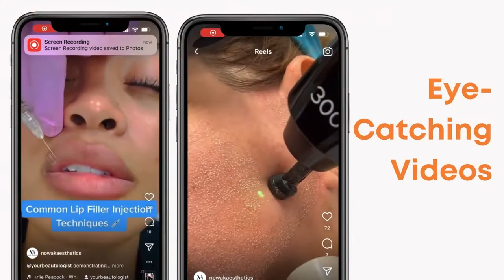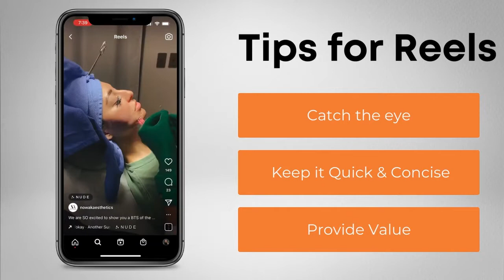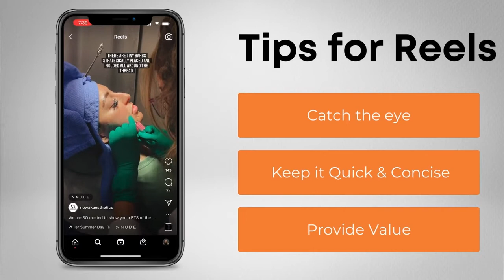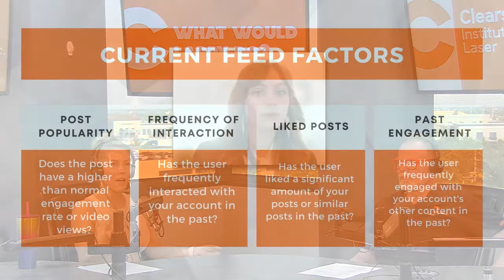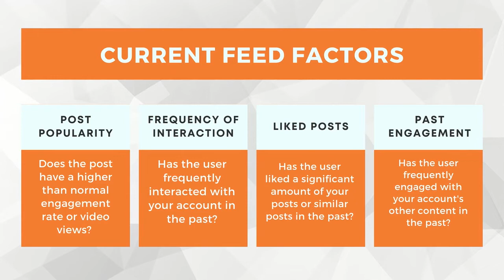What Would Larry Do? Social Media Strategy with Projected Growth Consulting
Clearskin Institute of Laser Aesthetics was established in 2004 as a national aesthetic training center and full-service non-surgical aesthetic facility. This center of excellence emphasizes result-oriented, non-surgical aesthetic treatments.

We offer the latest procedures for reducing flaws, tightening, and clarifying skin. We use advanced technology from the world’s leading laser manufacturers to produce superior results for hair removal, skin rejuvenation, stretch mark and cellulite reduction, and body shaping. Additionally, the Clearskin Institute staff has been training and certifying physicians, nurses, laser technicians, and aestheticians since 1996.